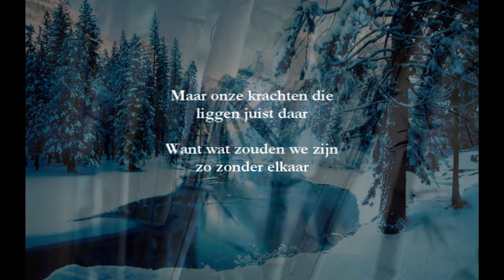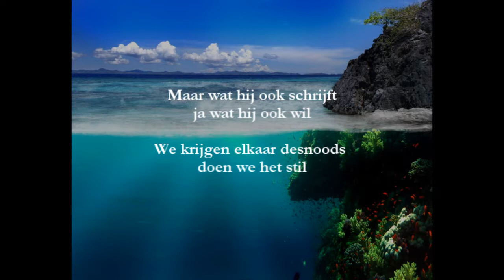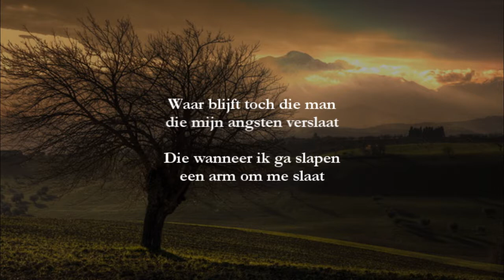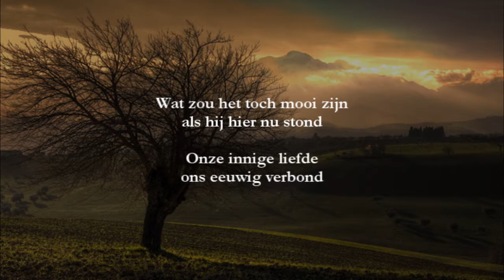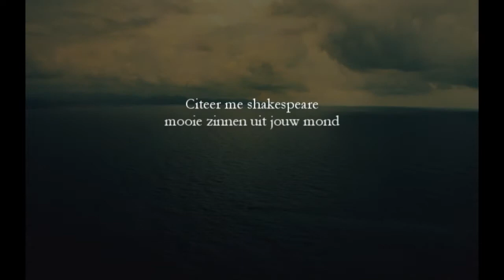Citeer me Shakespeare - Instrumentaal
De instrumentale versie van 'Citeer me Shakespeare' voor de theatervoorstelling 'Een Midzomer Nachtmerrie' door Leander Breen van RoestVrij Theater. 17, 18, 19 valt dit bijzondere optreden te bewonderen in het Dingspilhuus in Diever te Drenthe!